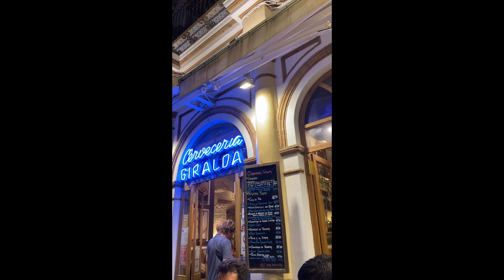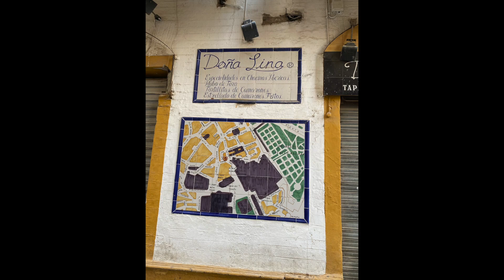VLOG typical tapas bites | Andalusía Tours & Discovery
In this vlog, we will talk about some typical tapas dishes!
We have some tapas restaurants that we recommend and of course some cozy shots of Seville!